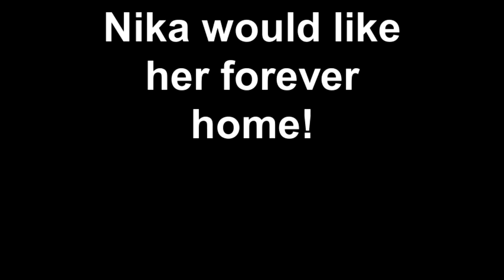Nika would like her forever home!